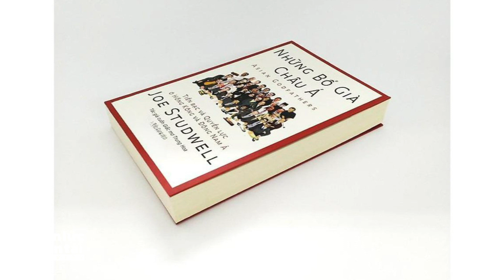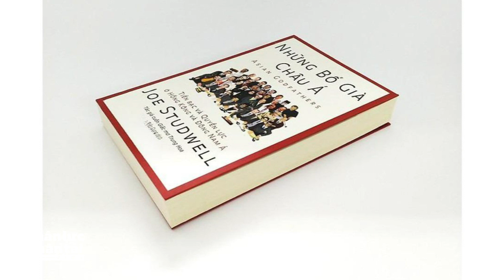Những bố già Châu Á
Sách Những bố già Châu Á - Đằng sau ‘Ánh hào quang’ của các tỷ phú doanh nhân